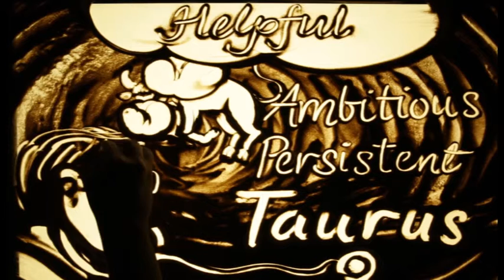Happy Birthday Dr. KAVITHA B – Exclusive sand art brought to you by JBCPL